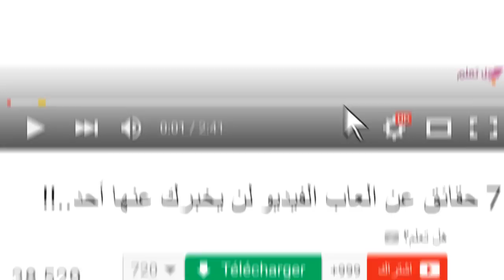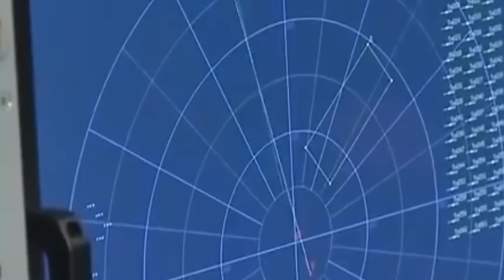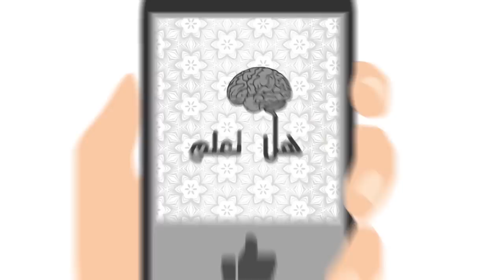10 معلومات مدهشة عن كوريا الشمالية..!!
ما الذي نعرفه عن كوريا الشمالية ؟ هو سؤال يراود كل متابع او صحفي او مثقف حين يبحث عن اي معلومة عن كوريا الشمالية .
كل ما يقوله الإعلام عن هدا البلد هو انه منغلق عن نفسه و جاهز على مهاجمة كل من ينتقد مبادئ الدولة  ، و دائما ما تتداول وكالات الأنباء أنباء مثيرة تأتي من كوريا الشمالية لكن هل كلها صحيحة و هل كل ما يقال عن كوريا الشمالية صحيح ، دعونا نكتشف جميعا 10 حقائق مذهلة عن كوريا الشمالية .
لكن واضحين اي معلومة خاطئة عن كوريا الشمالية سننقلها كما هي لكن سنعلمكم أنها خاطئة في نهاية كل خبر.